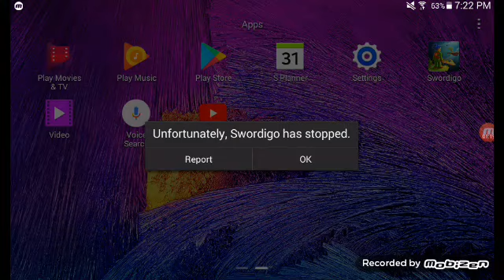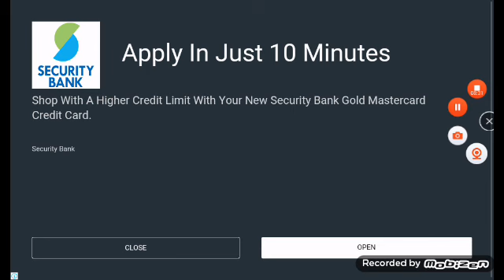Swordigo Challenge 2: No Sounds Challenge (Only Music) (Part 18)